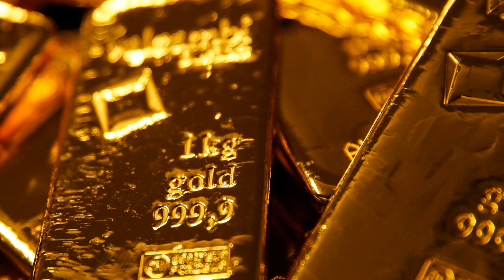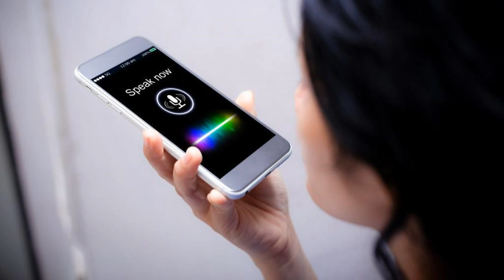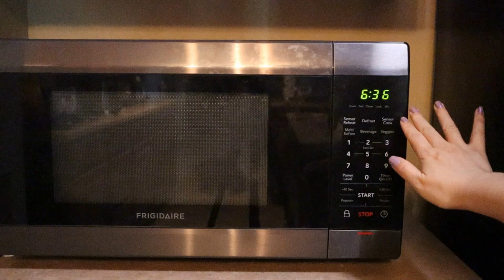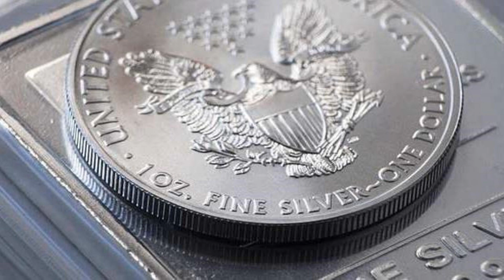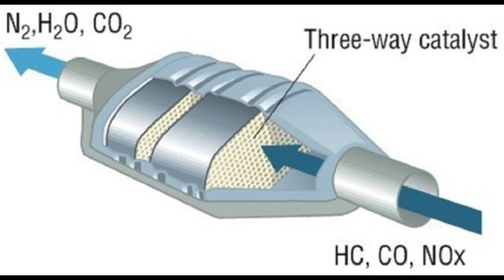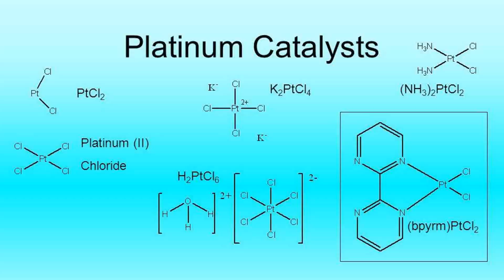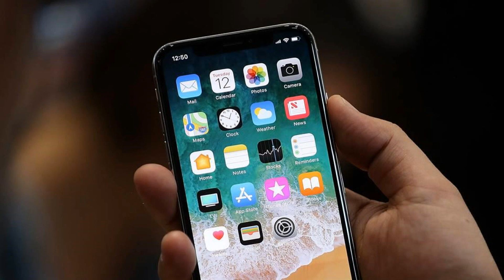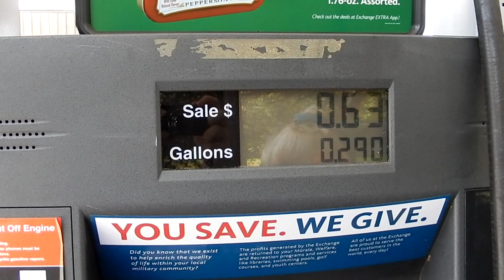What ARE the Precious Metals used For?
The many everyday critical uses of the precious metals; gold, silver, platinum, palladium & rhodium. From electronics to catalysts, from window glass to emergency medicine, from mirrors to spark plugs.